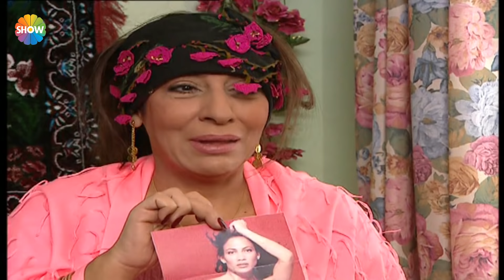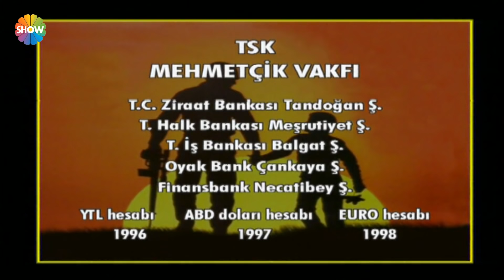Cennet Mahallesi 101. Bölüm